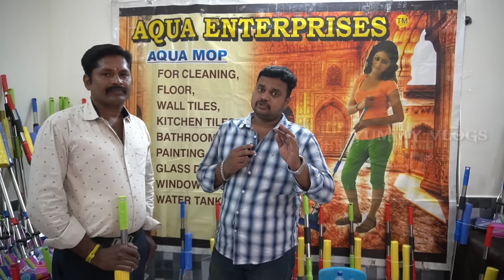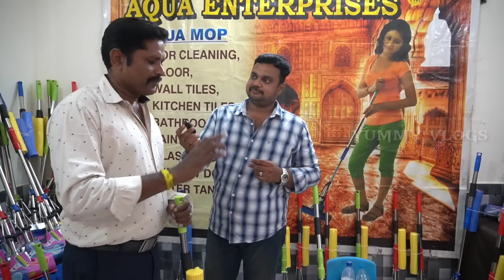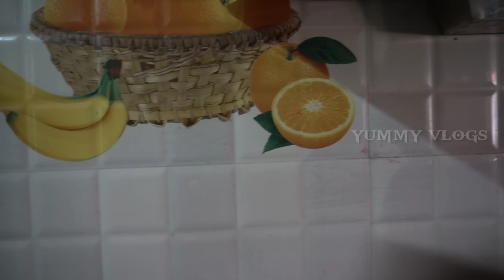கட்டாயம் வீட்டிற்கு 1 இந்த Super mob வேண்டும் |7 Years warrenty |yummy vlog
முடி காடுபோல் வளர

super mob
AQUA ENTREPRISES
 B.28
Bye bass Road avaniyapuram
madurai .12

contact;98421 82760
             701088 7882